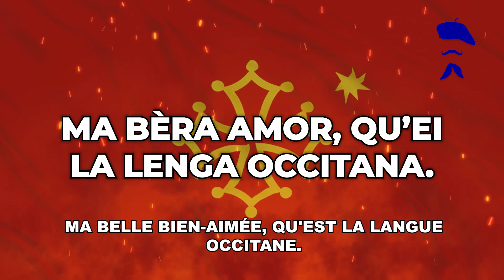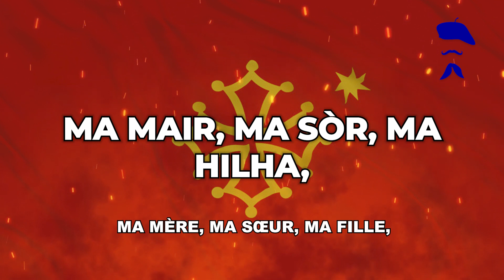La Sobirana - Chant Occitan - Paroles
La Sobirana, chant Occitan, accompagné des paroles du chant  !

La Sobirana (la souveraine) est une chanson occitane populaire écrite par Los Pagalhos.

🗣️ Paroles :

Despuish l’aup italiana,
A truvèrs vilas, e monts, e lanas,
E dinc a la mar grana
Que senhoreja ua sobirana.

Entant de mila annadas
Qu’audín son arríder de mainada,
Sas cantas encantadas,
Sons mots d’amor de hemna tant aimada.

Jo que l’escotarèi
Com s’escota a parlar ua hada,
Jo que la servirèi
Dinc a la mea darrèra alenada.

Un dia, un beròi dia,
Tots coneisheràn ma sobirana ;
Ma mair, ma sòr, ma hilha,
Ma bèra amor, qu’ei la lenga occitana.

📝 Traduction :

Des Alpes italiens,
À travers les villes, les collines et les plaines
Et jusqu'à la vaste mer
Y règne une souveraine.

Depuis un millier d'années
On a entendu son rire d'enfant,
Ses chansons fascinantes,
Ses mots d'amour d'une femme bien-aimée.

Moi, que l'écouterai
Comme on entend parler une fée.
Moi, que la servirai
Jusqu'à mon dernier souffle.

Un jour, un beau jour
Tout le monde connaîtra ma souveraine;
Ma mère, ma sœur, ma fille,
Ma belle bien-aimée, qu'est la langue occitane.

🎵Audio :
 La Sobirana

▬ 📖INFORMATIONS PERSONNELLES📖▬
On vous propose 1 court montage au format vertical par jour ainsi que 2 ou 3 gros montages comme celui-ci par semaine.

Un seul objectif : mettre à l’honneur la France, que ce soit par ses paysages, son patrimoine ou même ses différentes identités régionales !